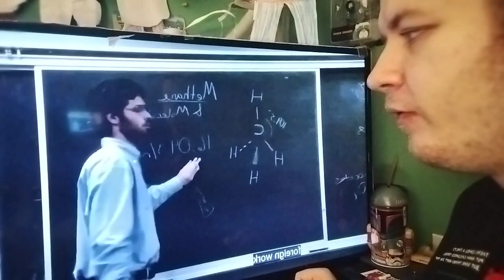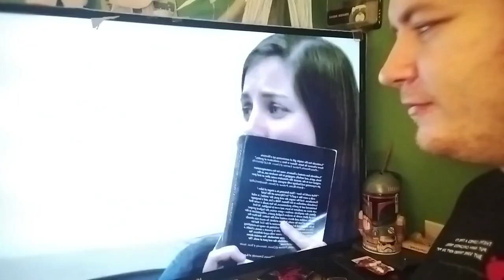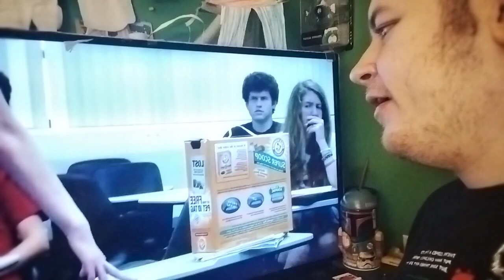reaction -girl poops herself in front of entire classroom